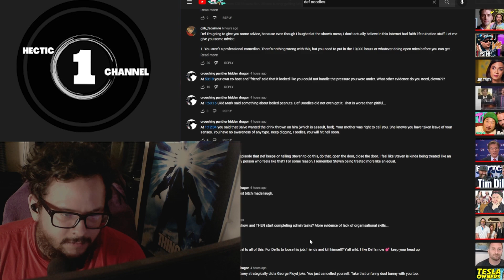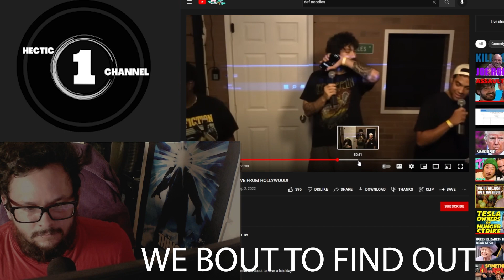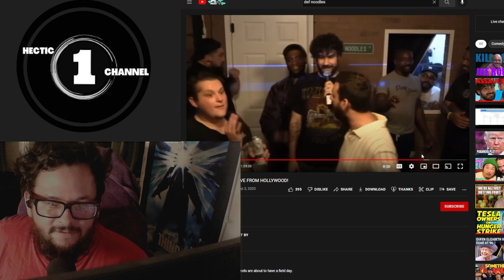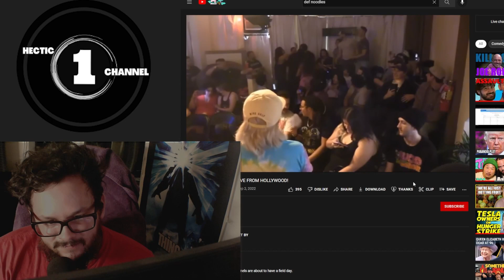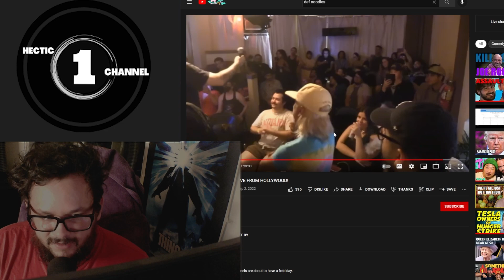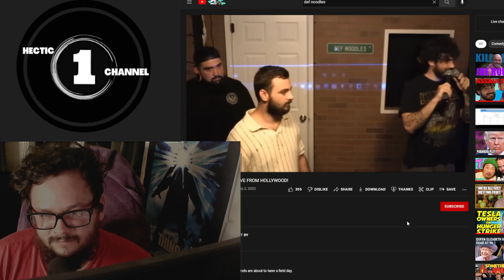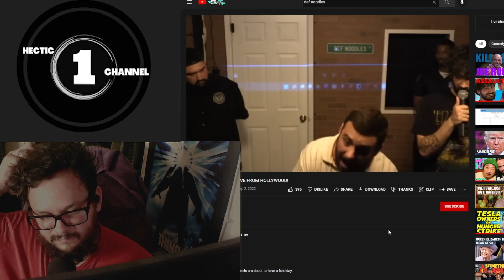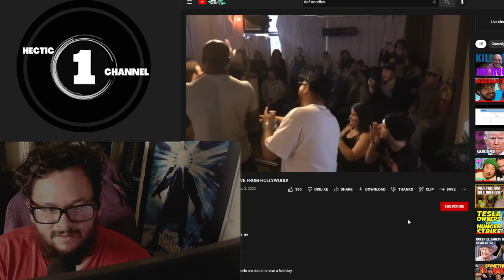Def Noodles Tries To Rewrite History, Dennis Thinks He Won The Roast Battle Vs. Salvo Pancakes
he thinks we cant recap his show